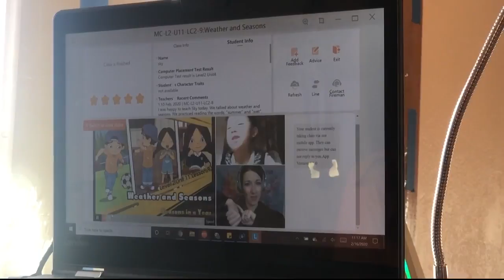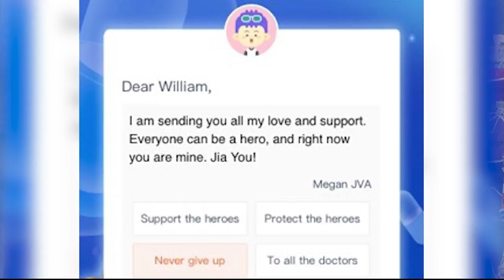Montana teacher connects with students in China